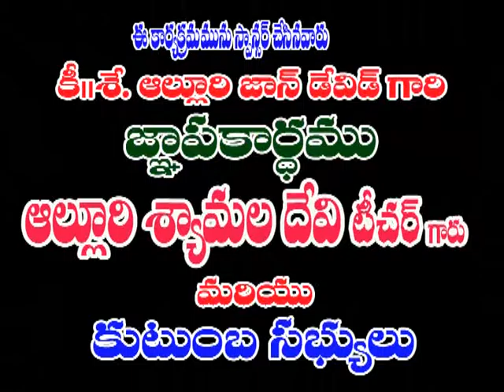Prabhudas garu ep 71